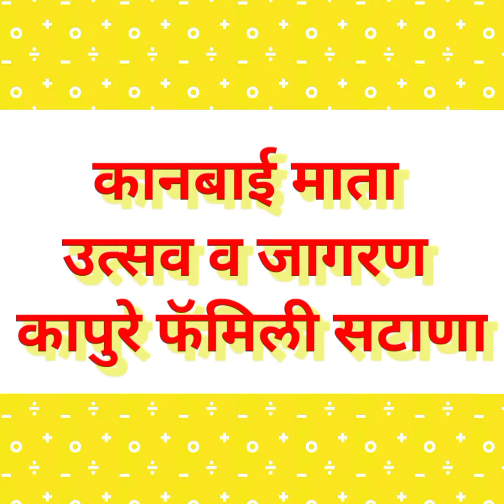कानबाई माता उत्सव व जागरण कापुरे फॅमिली सटाणा..भाग 1